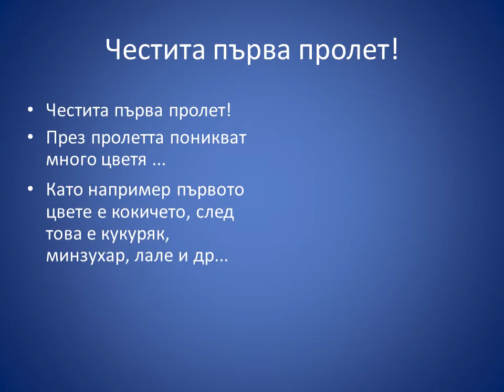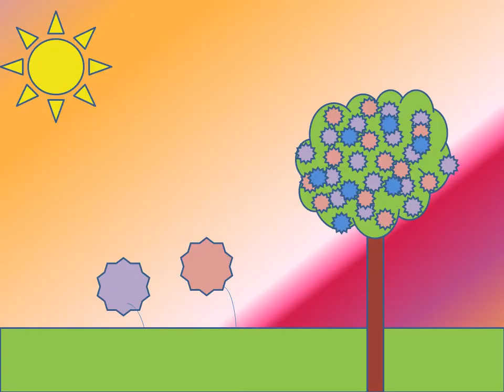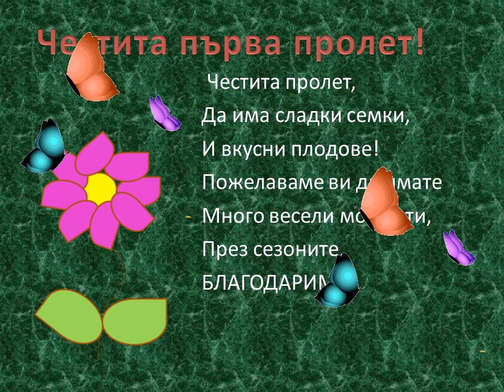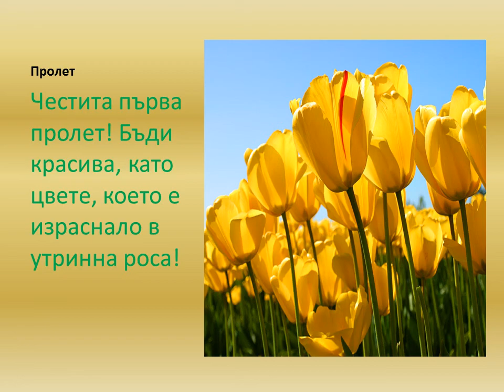pprolet 2014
Поздравление за първа пролет от ученици от Славейковото училище в Трявна.
Преподавател: Мариела Яковлева
ЗИП ИТ - 6 клас, учебна 2013/2014 г.